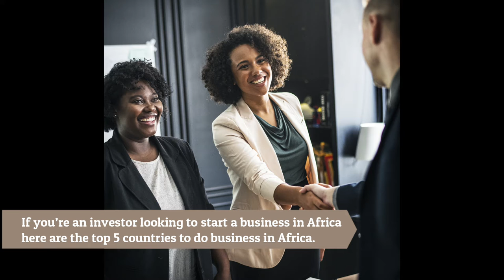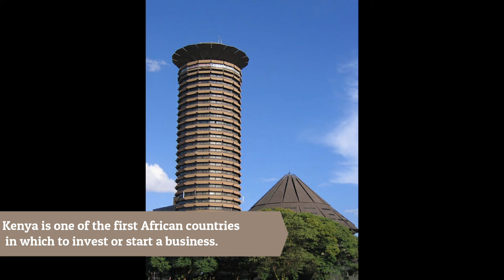Top 5 Countries to Start a Business in Africa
My name is Shalom; born and raised in Northern Nigeria before moving to the USA. I discuss Business & Multicultural Marketing. These are my personal experiences and opinions.

Over the last 10 years I have accomplished being a professional athlete, and built a business focused on International Marketing & Distribution. I do not label myself an “Expert”, however, I do have a lot of Experience working with different countries and industries including; Apparel, Health & Beauty, Real Estate, & Technology.

I lived in America for 15 years; As an immigrant, making my own observations and conclusions in comparison to my experiences growing up in Northern Nigeria. I occasionally share these stories from my personal experiences as a Black immigrant to the United States.